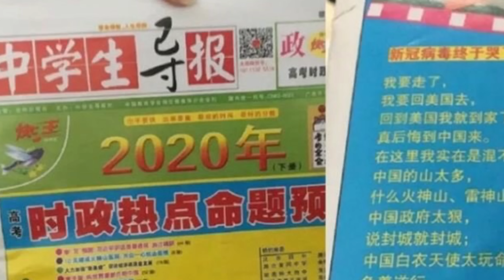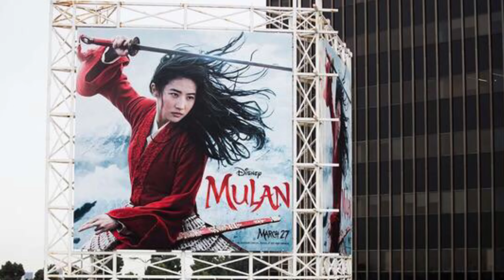两会怎么开、开几天？突闻栗战书大喝：放心开！唐一军入李内阁，傅政华全身而退；报纸鼓动中学生呛美；金正恩豪华游艇使用中；澳洲官员：朋友继续做，但中国要反省；电影业巨亏，小康献礼片仍筹划